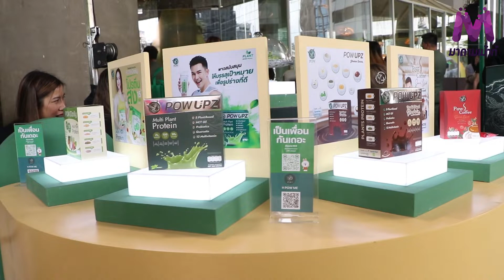The Real POW ตอกย้ำความเป็นผู้นำด้านนวัตกรรมสมุนไพรเพื่อสุขภาพ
ดร.อธิชาติ ชุมนานนท์ ผู้ก่อตั้งและประธานเจ้าหน้าที่บริหาร คุณนพวริทธิ์ โกมลวุฒิสิทธิ์ ผู้ร่วมก่อตั้งและผู้บริหารดิจิตอล มาร์เก็ตติ้ง และทีมผู้บริหาร บริษัท พาว มิราเคิล จำกัด จัดงาน the real POW “พลังจริงของผมคือสุขภาพของคุณ” เพื่อตอกย้ำความเป็นผู้นำด้านนวัตกรรมสมุนไพรเพื่อสุขภาพตัวจริง พร้อมประกาศความสำเร็จงานวิจัย บลู สเปียร่า (Blue Spira) ที่มีการพิสูจน์แล้วในมนุษย์ โดยมีผู้ทานจริงผลิตภัณฑ์พาว หรือ POW Family อาทิ แอฟ-ทักษอร, อ่ำ-อัมรินทร์, ไนกี้-นิธิดล ร่วมยืนยันผลลัพธ์ของความเป็นผู้นำนวัตกรรมสมุนไพรเพื่อสุขภาพตัวจริง โดยมี แคน-อติรุจ รับหน้าที่พิธีกร ณ บริเวณ ชั้น 5 โซน เฮลิกซ์ การ์เด้น (อาคาร เอ) ศูนย์การค้า ดิ เอ็มควอเทียร์